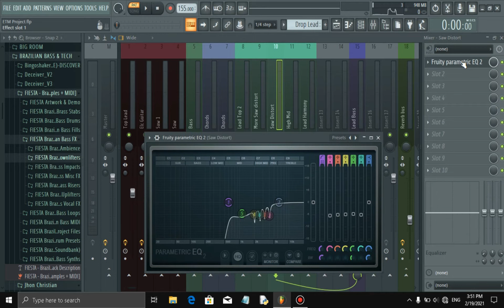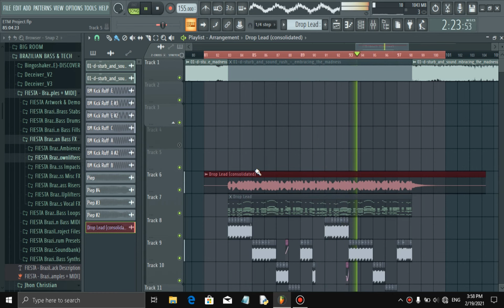D-sturb & Sound Rush - Embracing The Madness ( Fl studio Remake )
Yoo guys ,I am back again ✌️💪😌

I my last remake ,I got Copyright 💪💪
Let's see we can get copyrighted on this one too 💪💪
I think we will .

Peace out ✌️